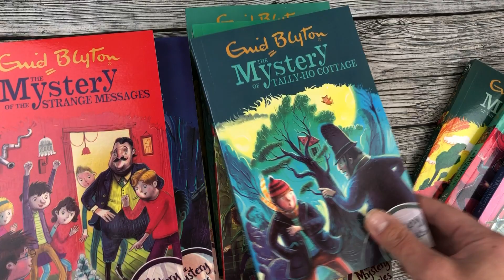Enid Blyton Mystery Series. Set of 15 books. Обзор